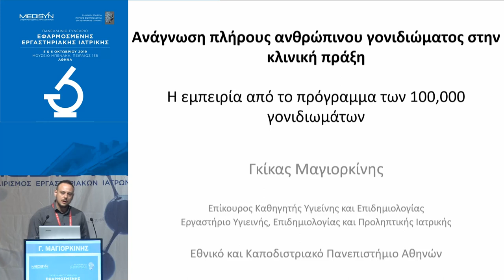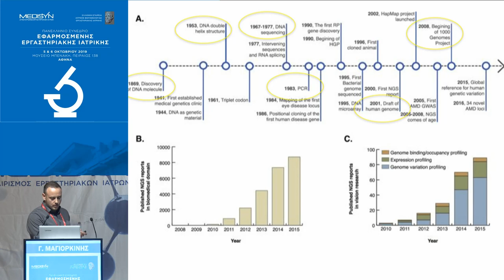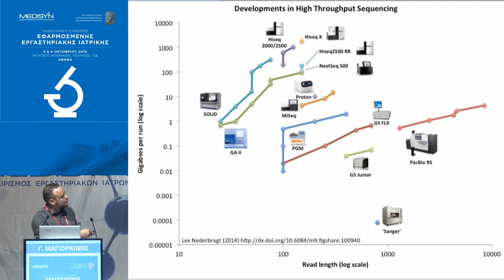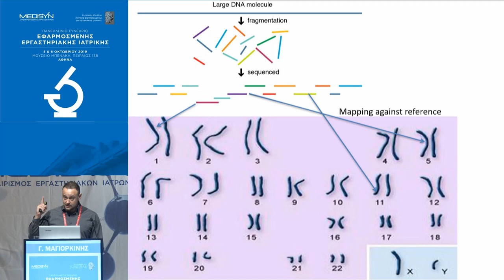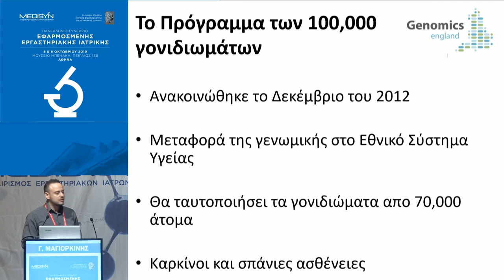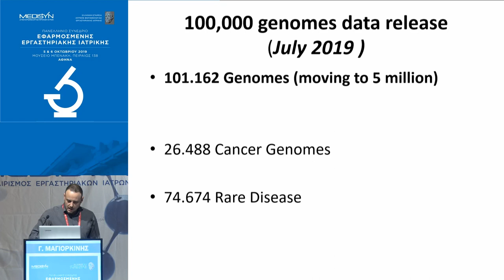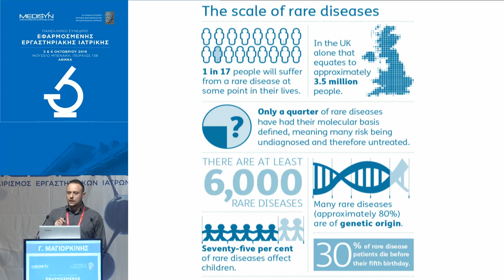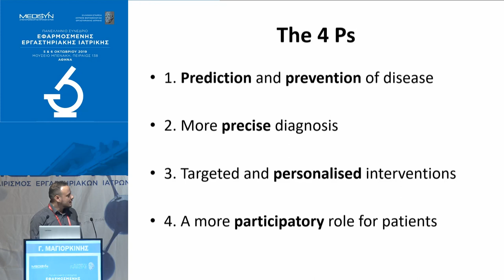Γ. Μαγιορκίνης | Ανάγνωση πλήρους ανθρωπίνου γονιδιώματος στην κλινική πράξη: η εμπειρία από το ...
6/10
15:00-17:00 ΣΤΡΟΓΓΥΛΟ ΤΡΑΠΕΖΙ
Πρόεδροι: Σ. Χατζηπαναγιώτου,Ν. Μαλισιόβας
15:00-15:30 Ανάγνωση πλήρους ανθρωπίνου γονιδιώματος στην κλινική πράξη: η εμπειρία από το πρόγραμμα των 100.000 γονιδιωμάτων
Γ. Μαγιορκίνης
15:30-16:00 Νεότερες εξελίξεις στη μοριακή διαγνωστική των συμπαγών όγκων και αξιολόγηση στην κλινική πράξη
Α. Γαργαλιώνης
16:00-16:30 Μοριακή διαγνωστική στα νευρολογικά νοσήματα
Α. Ιωαννίδης
16:30-17:00 Μοριακή διαγνωστική στην καρδιολογία: δομικές καρδιοπάθειες
Ε. Οικονόμου